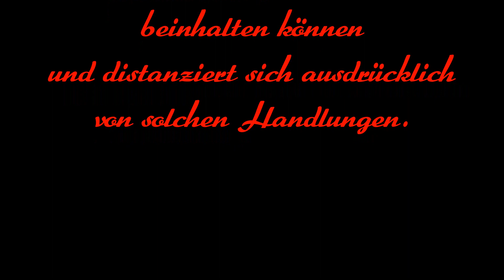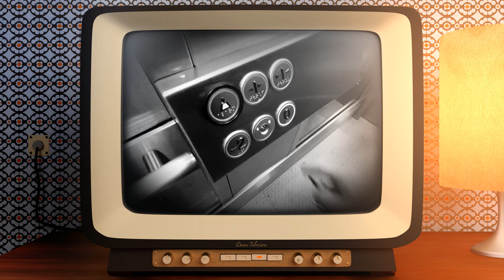Die geschlüsselte Etage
dieses Video dient ausschließlich der
Unterhaltung und Dokumentation
und soll nicht zu Handlungen auffordern oder anleiten
welche gegen geltende Gesetze verstoßen
oder Gefahren für Leben und Gesundheit
beinhalten können und distanziert sich ausdrücklich
von solchen Handlungen.